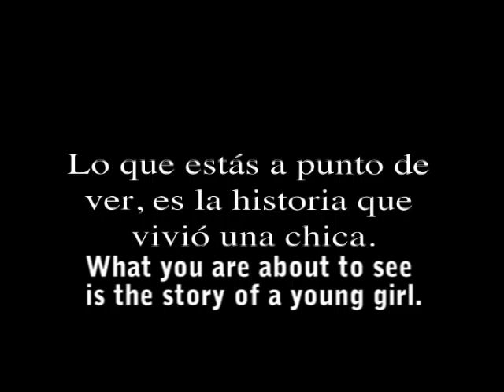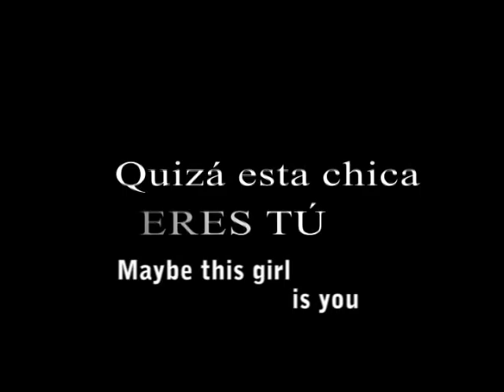Chica Real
A short film I directed and edited for a women's conference. I did it for free because I believe in the cause and believe in all the women in this world.

Madre  Mónica Almanza
Chica Real Carolina Prieto
Padre Roberto Bautista
Novio Guatavo Martell
Thug  Adan López
Tio Roque Valdes Recio